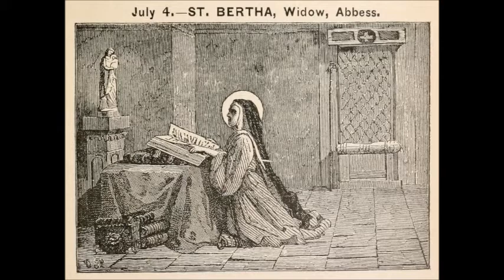Jul 04 - Saint Bertha - Abbess of Blangy - 0725 - Blangy Artois Gaul